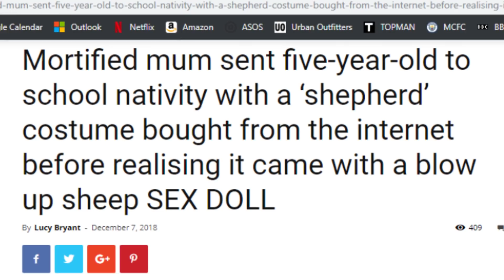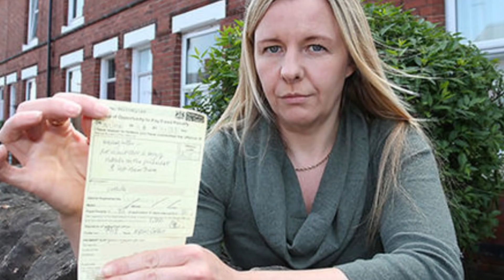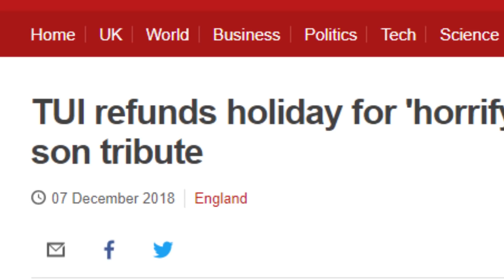MUM BUYS HER SON AN ADULT TOY | News(th)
WELCOME TO THE NEWS(TH) !!!
The show where I report serious and engaging news stories from around the internet, directly into your brain via the medium of really cracking comedy delivery. Just great delivery. Brilliant stuff. Okay, it's just alright but I'll get better and one day I'll have at least 12 subscribers and we're gonna be good friends and watch films together and buy rounds of beer for each other. Friends buy rounds. Normies buy individually.

(I lie, I never buy rounds, I'm too stingey).